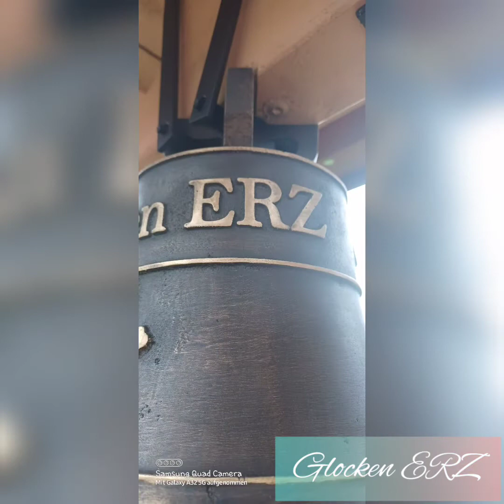Meine @GlockenERZ Glocke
Name: Glocken ERZ (oder nur ERZ)
Gießer: @kunstgussdohler
Gussjahr: 2022
Ton: d'''
Gewicht: ca. 14 kg
Durchmesser: 28,5 cm

Mit Freundlichen grüßen: Glocken ERZ⚒